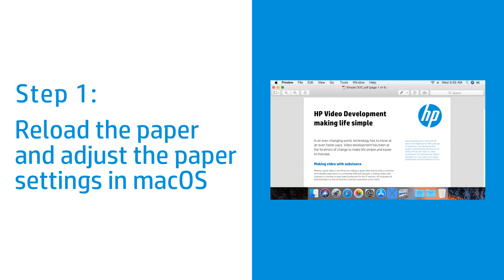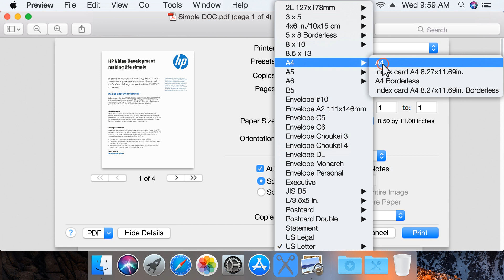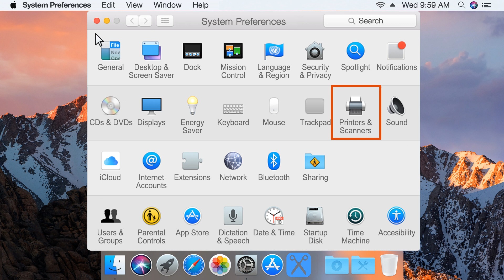Fix Paper Mismatch Errors in macOS for HP Printers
Learn how to fix paper mismatch errors in macOS for HP printers. To know more about paper mismatch error (Mac), visit our support

Follow these steps to fix paper mismatch errors in macOS for HP printers:
- Reload the paper, and then set the correct paper settings in the program you’re printing from.
- On your printer, remove all paper from all input trays.
- Align the stack of paper, and then reload it into the tray.
- Slide in any paper width and length guides until they touch the edge of the stack.
- In the program you want to print from, click File, and then Print or press Command and P on your keyboard.
- Click the Printer drop-down list, and then select your printer.
- Click Show Details to display additional settings.
- Click the Paper Size drop-down list, and then select the size or type of paper loaded in the input tray.
- Click the unnamed drop-down menu, and then select Paper Type/Quality or Media and Quality menu.
- If available, click the Feed from or Source drop-down list, and then select the correct paper tray.
- Click Print to try to print the document.
- If the error persists, continue to the next step.
- Resetting the printer can clear false paper mismatch errors.
- With the printer powered on, disconnect the power cord from the printer, and then unplug the other end of the cord from the power source.
- Wait at least 60 seconds, and then plug the power cord directly into a wall outlet.
- Reconnect the other end of the power cord to the printer.
- The printer turns on automatically.
- If it does not, press the Power button.
- On your Mac, try to print the document again.
- Remove and re-add the printer in the Mac print queue.
- Click the Apple menu, and then click System Preferences.
- Click Print and Fax, Print and Scan, or Printers and Scanners to open the print queue.
- In the Printers list, select your printer and then click the minus sign.
- Click Delete Printer to confirm removing it from the queue.
- Click the plus sign to open the Add screen.
- If necessary, click Add Printer or Scanner to open the screen.
- Select your printer from the list, and then click Add.
- Restart the Mac and then try to print your document again.

How to Fix Paper Mismatch Errors in macOS for HP Printers | HP Printers | HP